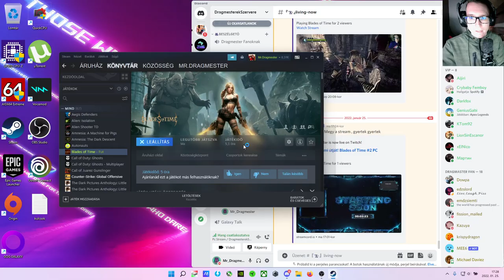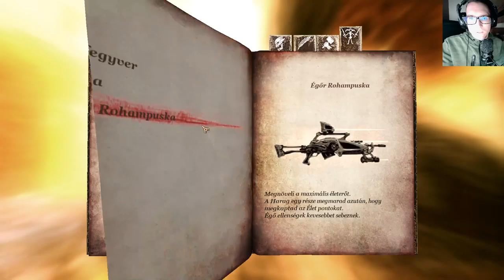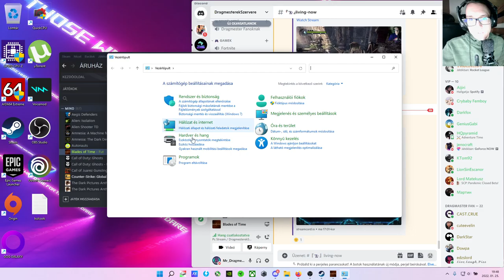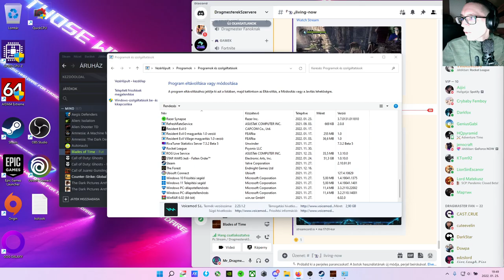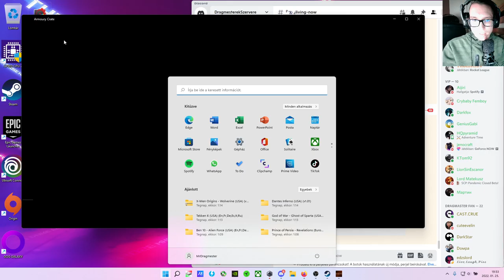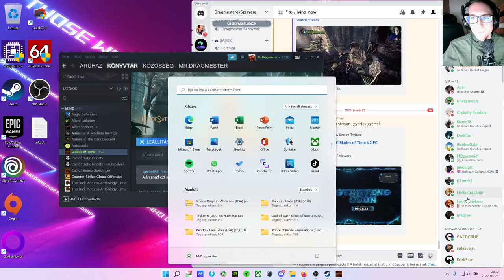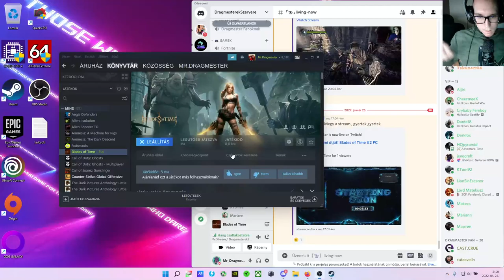Folytassuk Ayumi útját! Blades of Time #2 PC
Telefon: Samsung Galaxy A72
Perifériák:
Fejhallgató: Acer Predator Galea 311 Gaming Headset
Egér: Razer Viper Mini
Mikrofon: Kingston HyperX SoloCast
Monitor: ASUS VP229HA 21,5" 60Hz VA FHD (1920x1080)
Notebook hűtő: White Shark CP-25 Ice Warrior  17.3"
Kamera: ASUS C3 1080p
Kontroller: XBOX Series Forza Horizon 5 Limited Edition
Gépem:
ASUS ROG STRIX G15 513QM Notebook, specifikációja:
Proci: Ryzen 9 5900HX (8mag/16szál - Alap: 3,3Ghz, Max Boost: 4,6Ghz)
RAM: 16GB 3200MHZ DDR4 CL22
Videókártya: Nvidia Geforce RTX 3060 6GB GDDR6
SSD: TEAMGROUP MP33 1TB M.2 NVMe PCIe Gen 3 x4
OP: Windows 11 Home